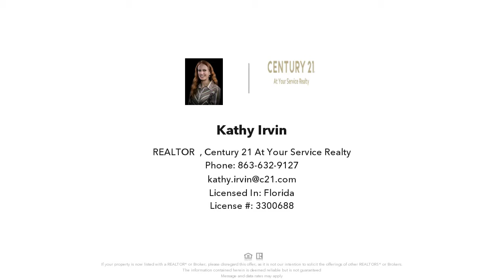1180 YARNELL AVENUE, LAKE WALES, FL Presented by Kathy Irvin.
Contact Kathy Irvin for more information.
Century 21 At Your Service Realty

As soon as you arrive at this beautiful 3 bedroom, 2 bath brick home, you will want to make it yours! Step inside the double doors to the foyer and spacious living room with brick fireplace and laminate flooring that flows into the formal dining with french doors to the large screen porch and the eat-in kitchen with ceramic tile, plenty of cabinet and counter space, plus room for the moveable island and an exterior door. Next, into the laundry room which flows to the master bathroom with shower and large master bedroom with his and her closets. Then out to the hallway that leads to 2 additional bedrooms and guest bath with tub and shower. Plus there is a bonus room with an outside entrance that would make a great office, gym or den. The exterior features a fenced yard, additional parking space and 5 year old metal roof! This home is located in a great neighborhood that is close to Lake Wailes, Kiwanis Park, shopping, hospital, attractions and downtown. The Seller is also offering a 1 year American Home Shield Warranty!